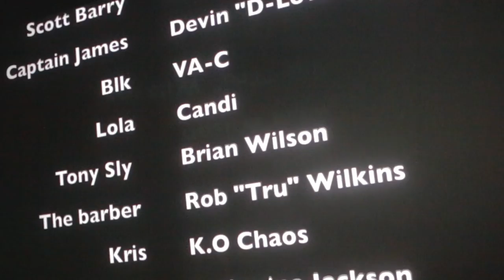All 4da Green Movie at Sunchase Cinema 8. Thursday Jan 13, 2022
All 4da Green opens up at Sunchase Cinema 8 in Farmville,Va